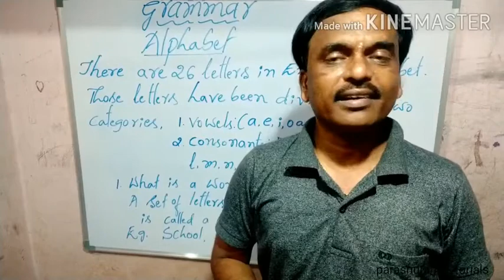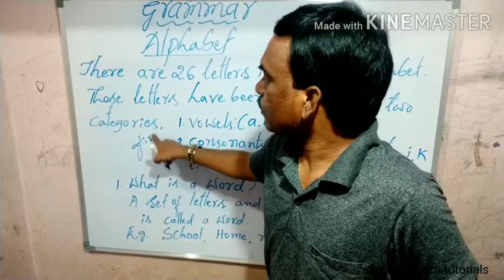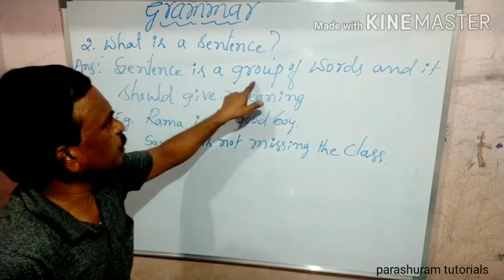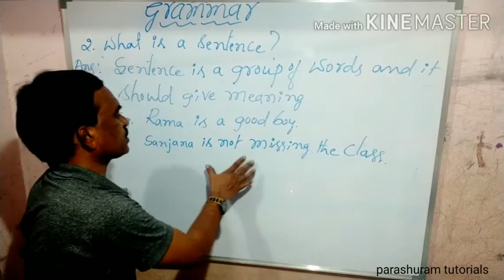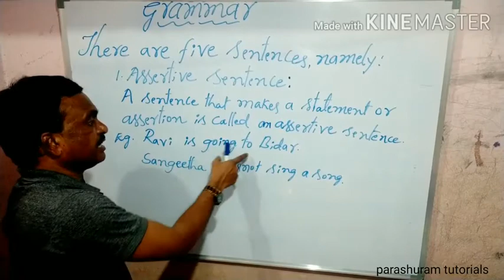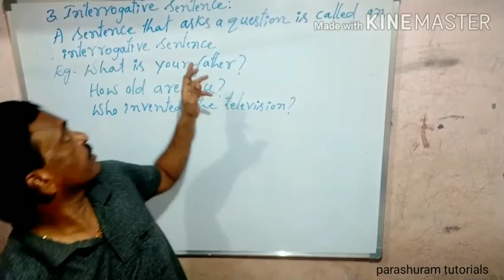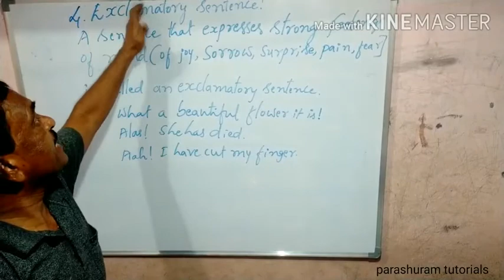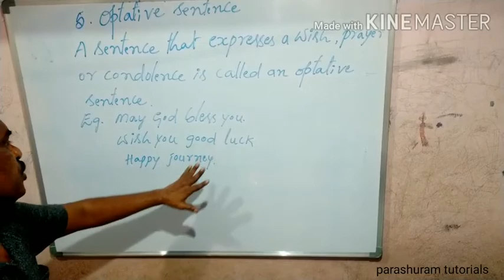14 September 2020